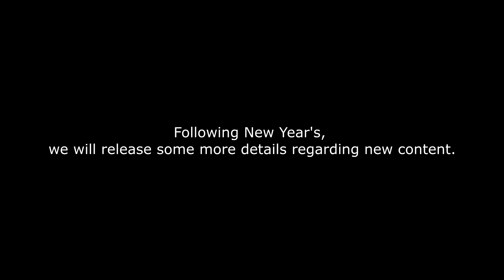PheNom Records - 2015 Update!